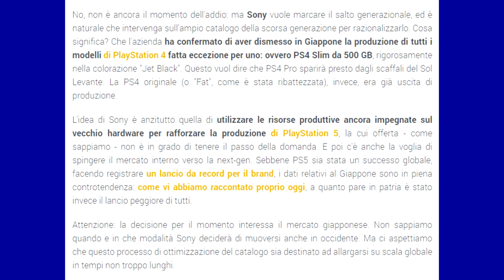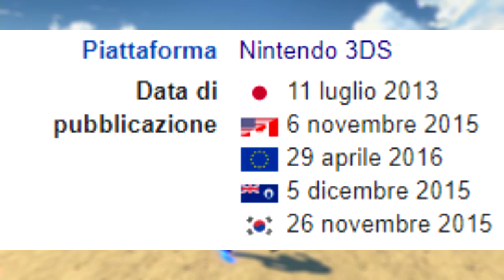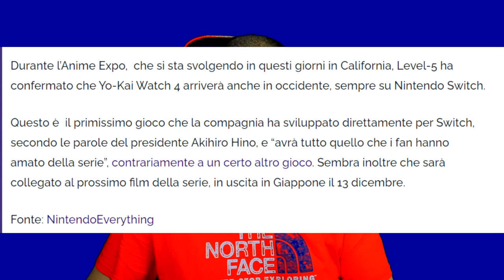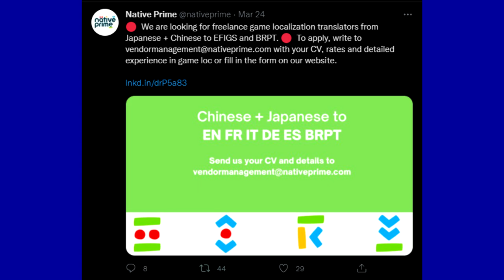Quando esce Yo-Kai Watch 4? Tutte le ultime informazioni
È chiaro che sono speculazioni su dati raccolti in giro per il web. Sempre tenere a freno le emozioni, per non rimanere delusi poi se non esce. Come ho detto non si hanno certezze su quale gioco stiano lavorando.